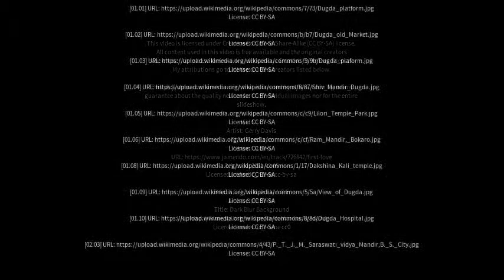Best places to visit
Best places to visit - Dugda (India) Best places to visit - Slideshows from all over the world - City trips, nature pictures, etc.